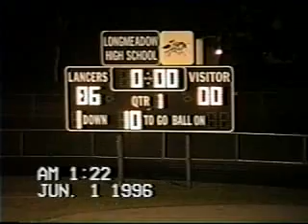Longmeadow Sr. Knights Vs. Ware, 2001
8th grade football, Longmeadow, MA, 2001